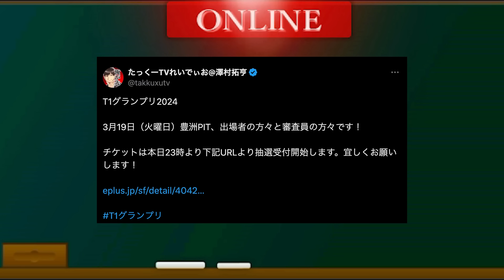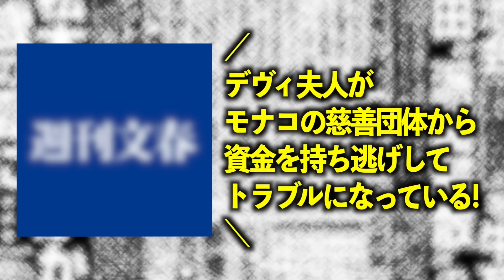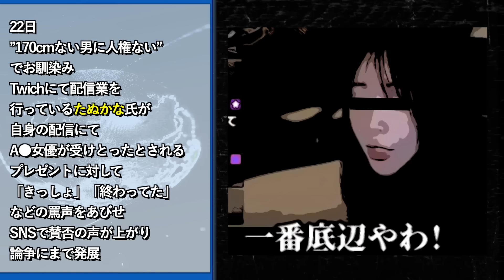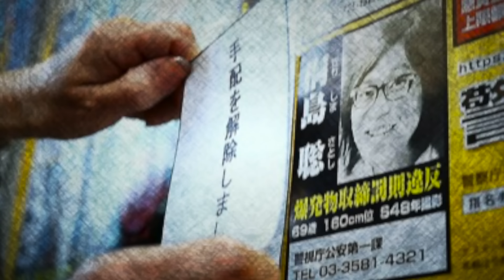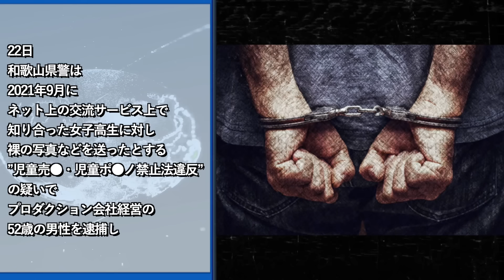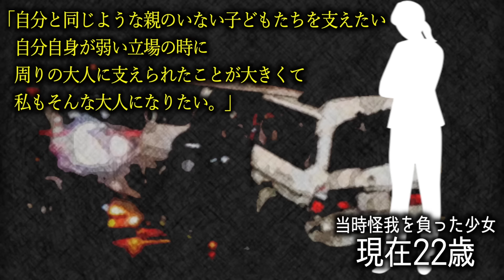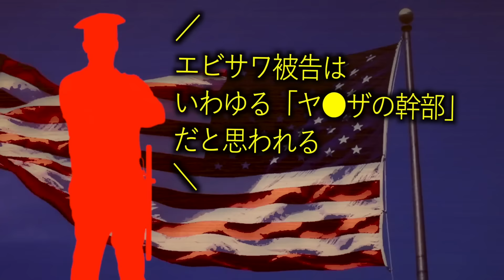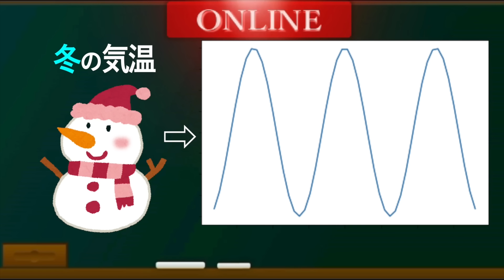とんでもない事が起きたわ...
動画内で紹介してる動画がコチラ！

会場チケット情報はコチラ!

3/19(火)豊洲PITにて開催！

発売日 2023/8/30
・Amazon商品ページ(特装版)
・Amazon商品ページ(通常版)